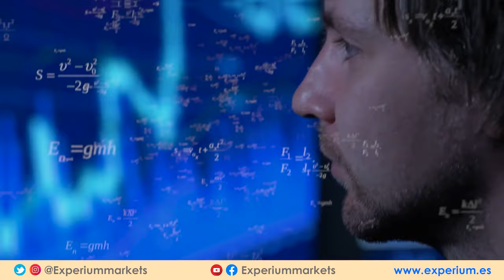DIALOGO INTERNO: "QUIERO SER RICO" l Como Dejar de ser HIPOCRITA con el DINERO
💥Tutorial para SER RICO.